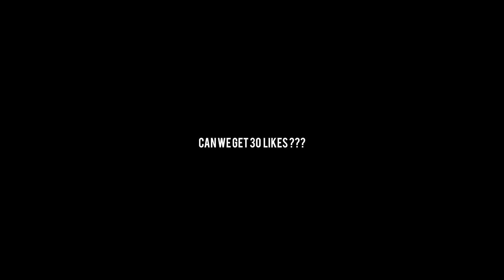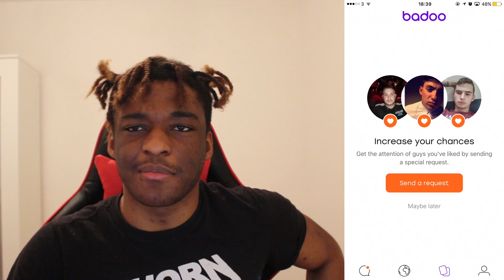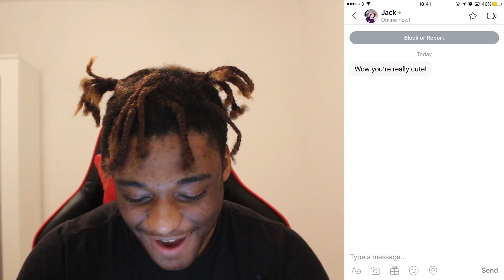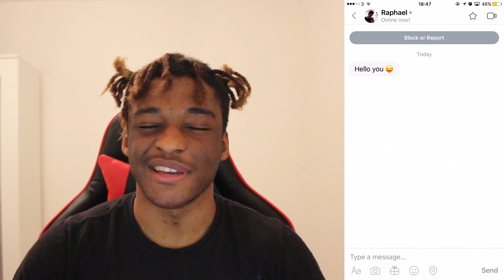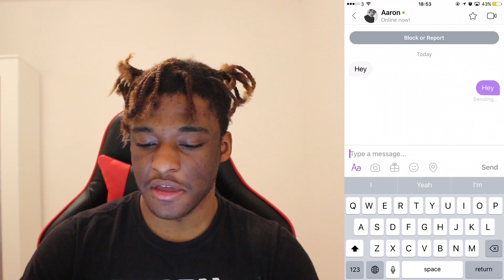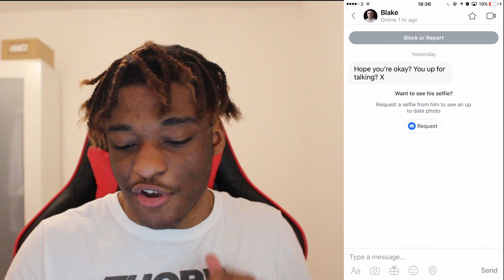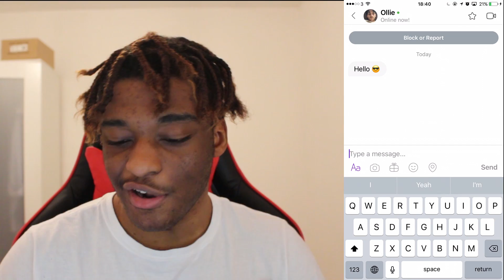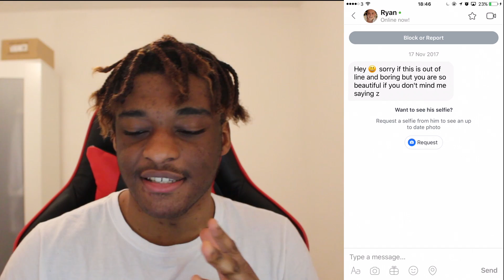PRETENDING TO BE FLORAL PRINCESS ON TINDER/BADOO !!!!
In this video I go on the badoo app and pretend to be floralprincess/Anastasia (thanks to her for allowing me to do this) and the reactions and messages I got were pretty interesting/ funny, I hope you guys enjoy.